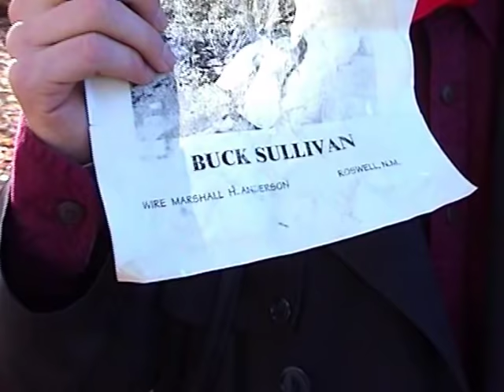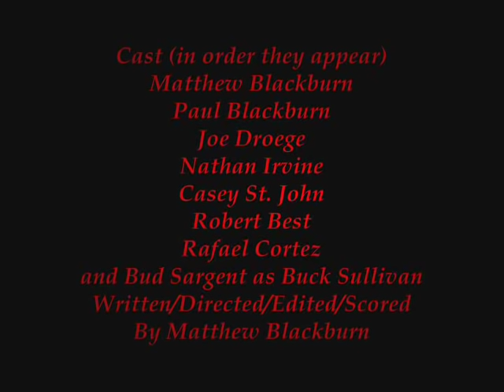Western Gunfight: Hunt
Old West Action continues as The Stranger looks for his arch nemesis: Buck Sullivan. Little does he know that a young U.S. Marshall is doing the same...

From the feature length movie "Old Friends"

Warning: Some language and violence.

Shot in 2002 with the Sony Digital 8 Camera and edited with Adobe Premiere Elements. My first attempts at making a movie.